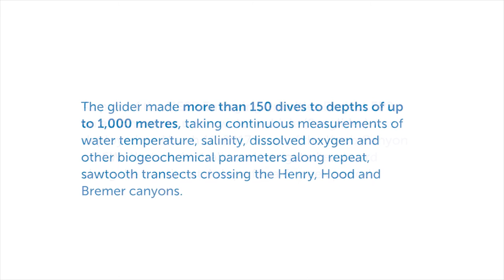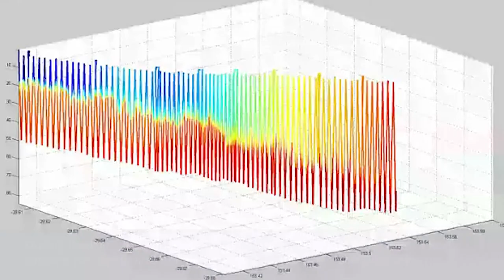Sea Glider deployment in the Bremer Canyon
Deployment of a Sea Glider in the Bremer Canyon region, approximately 50 km offshore of Bremer Bay from the Vessel Alison Maree (operated by Naturalist Charters). The tear drop shaped glider does multiple dives to depths of up to 1000 m and has a long thin antenna for communications when on the surface. The glider surfaces regularly (at most every 6 hours) to transmit data to a base station and then resumes its mission. Video credit: Riggs Australia.